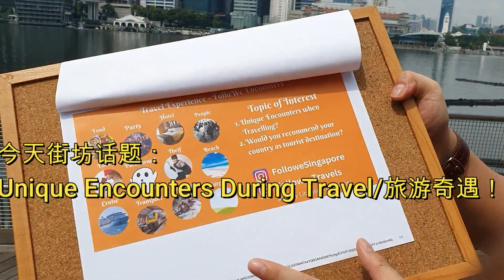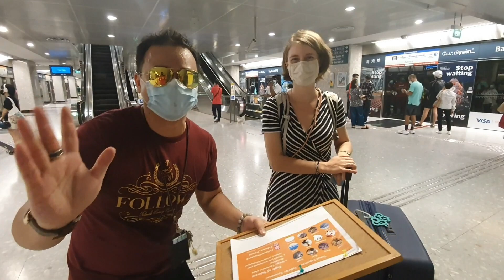帅气小哥和各国美女街坊2023去哪里游玩Top 3 Best Recommended Travel Bucket List by Travelers in Singapore.Street chat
神秘向导哥哥介绍新加坡. 街头访问外国游客2023年去哪里玩。
Asking travelers where would they travel in 2023。